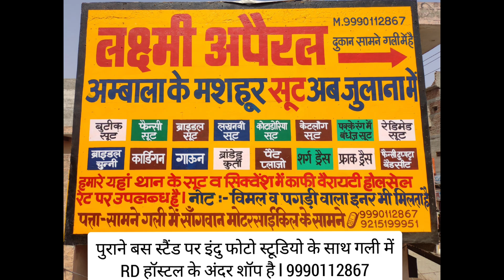🌷कॉटन (Camric)सूट सिर्फ₹350 में 🌷 गजब के मैचिंग सूट 🌷Cotton Suit 9990112867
🌷 कॉटन (Camric)सूट सिर्फ₹350 में 🌷 गजब के मैचिंग सूट 🌷
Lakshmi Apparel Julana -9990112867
सभी सूट होलसेल रेट पर उपलब्ध है आप एक सूट भी खरीद सकते हैं होलसेल रेट पर l

घर बैठे एक सूट भी आप मंगवा सकते हो और आप हमारी शॉप पर भी विजिट कर सकते हैं वहां आपको ज्यादा वैरायटी देखने को मिलेगी l

(इंदु फोटो स्टूडियो वाली गली में आरडी हॉस्टल के अंदर शॉप है)